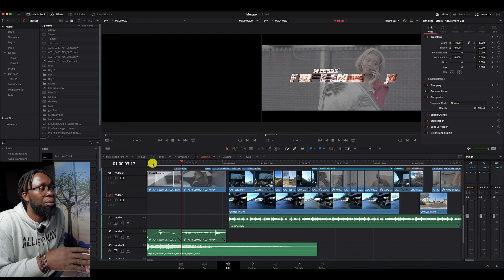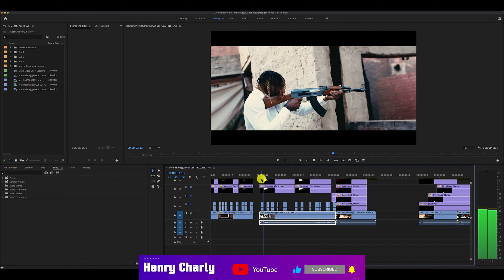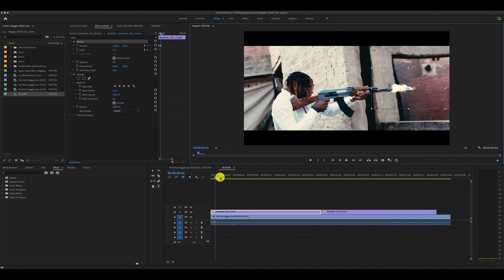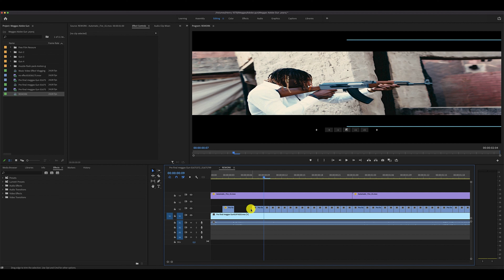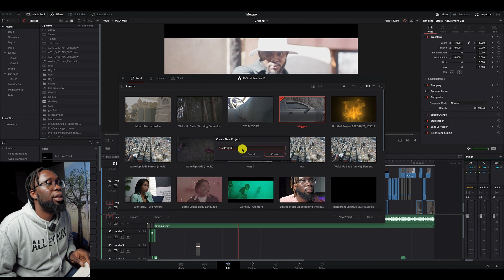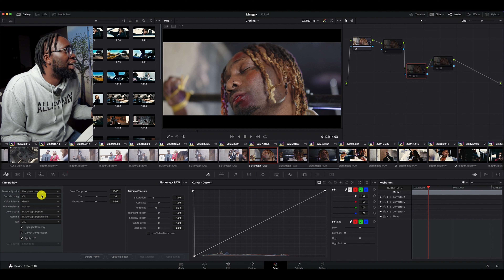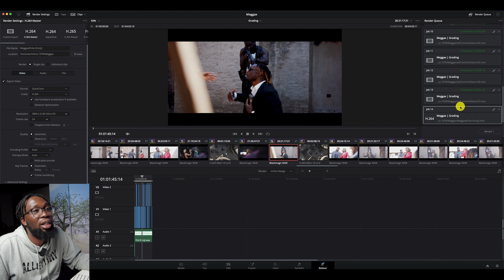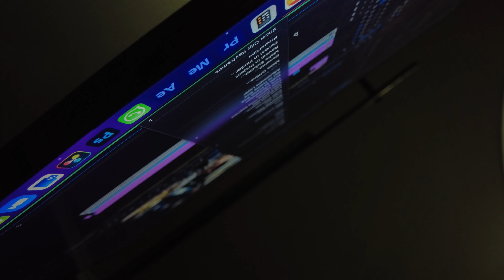Music Video Editing | Fire Emoji Part 05 | DaVinci Resolve | Shot on URSA Mini Pro 12K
This video is part 05 videos, how I edit music videos from start to finish, organize my clips, import them into DaVinci Resolve, sync my footage, sequence settings, Video effects, Edit to the beats, color correction, grading, and how to export your music videos.